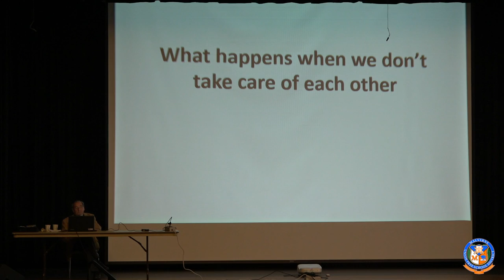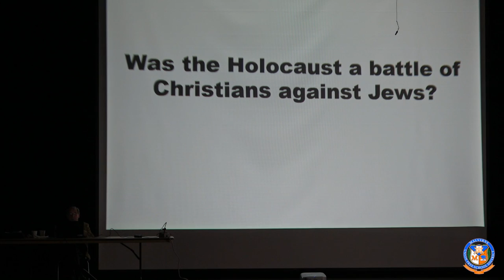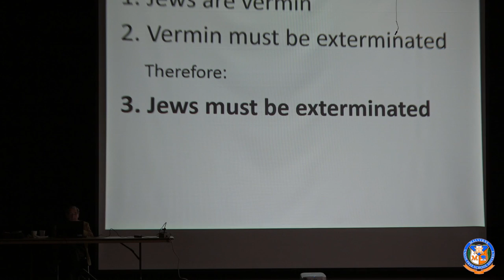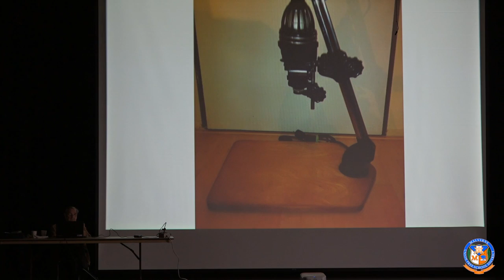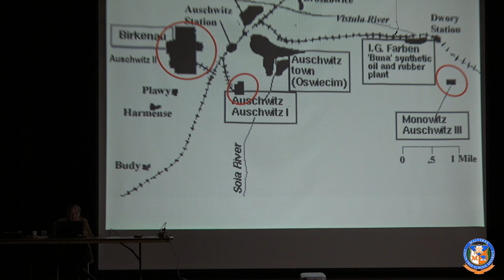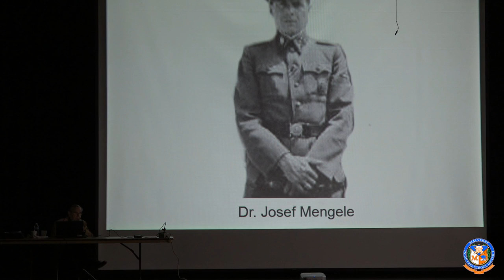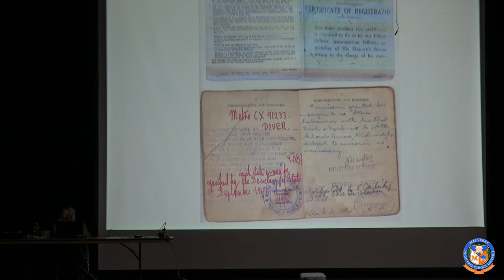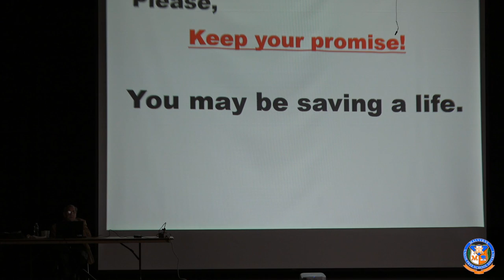HTH Holocaust Survivor Assembly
Howard T. Herber Special Guest.